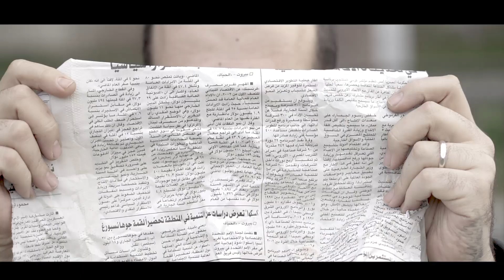المذيع يسأل: شو العادات لي عند الأجانب بتحب تصير عنا |كمشتك